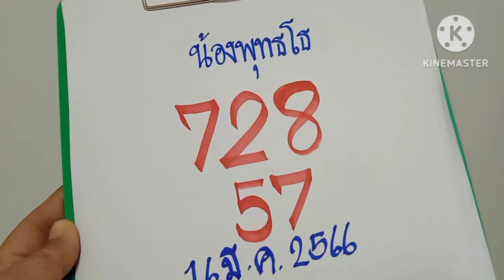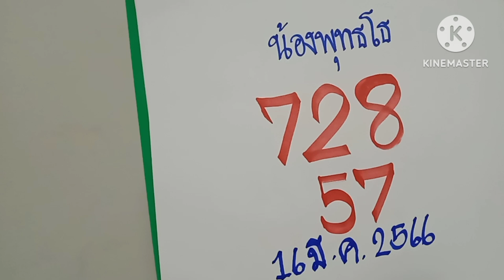ขนหัวลุกซู่ผีกองสลากร่างดำมาขอส่วนบุญบอกเลข3โตงวด16มี.ค66น้องพุทธโธ